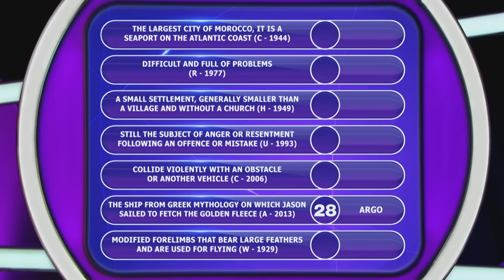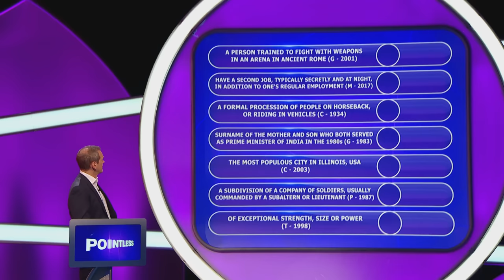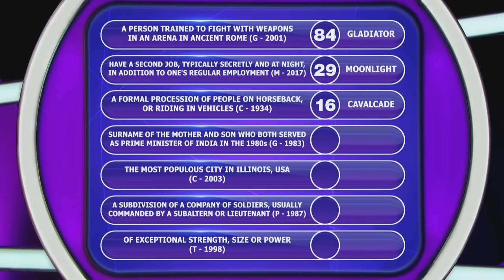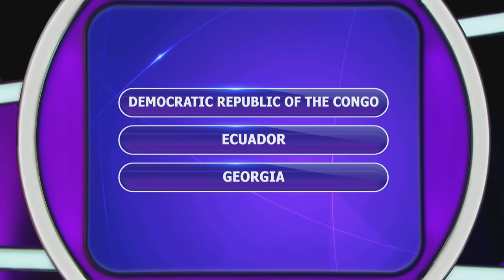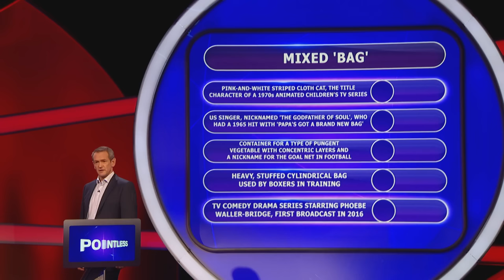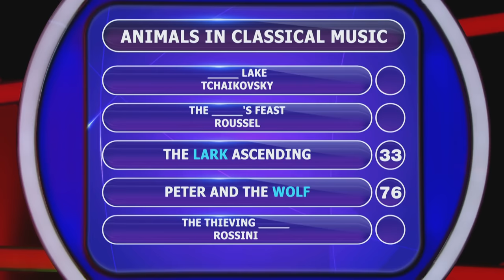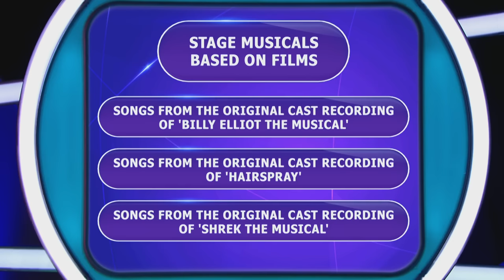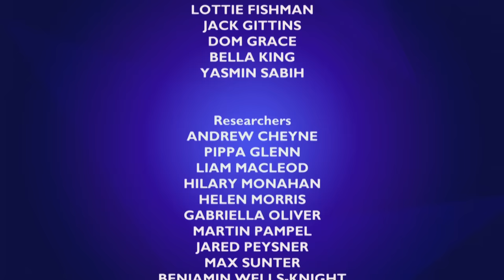'Best Picture' Oscar Winners | Pointless UK | Season 22 Episode 09 | Full Episode